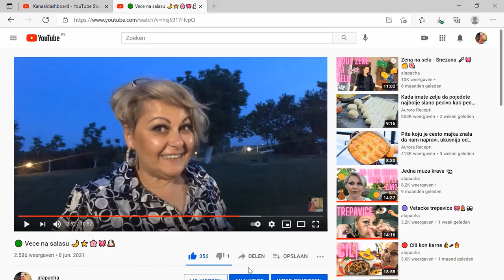🟢 Nije sve bajka 😂🎠⚒️🍎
Sta se desava na salasu i sa kojim se problemom trenutno susrecem. Video za one koje zanima zivot na selu ili salasu .